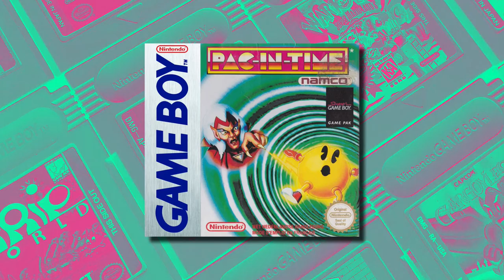Pac-In-Time - Game Boy (1995) [ Let's Play / Gameplay / Review]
Pac-In-Time was an offshoot from the normal variety of Pac-Man games, in that it does not confine Pac-Man to a maze-like board. Rather, the player controls Pac-Man through various side-scrolling levels, obtaining many different items along the way; the plot does take elements from the earlier Pac-Man games, such as the objective to collect a certain number of pellets before exiting a level. The game allows the player to access completed levels via passwords that are given every five levels.

Colorful Plastic Shirts!